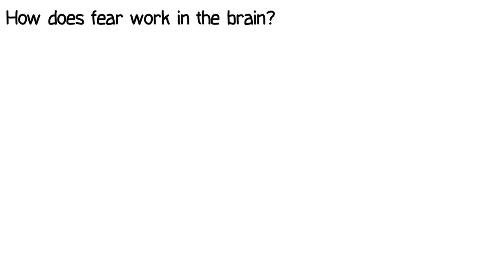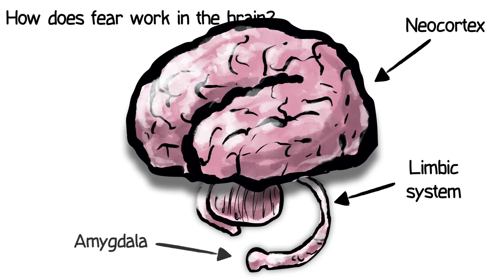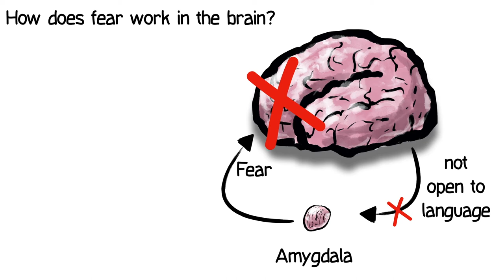Fear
How fear works in the brain. And what you can do about it.